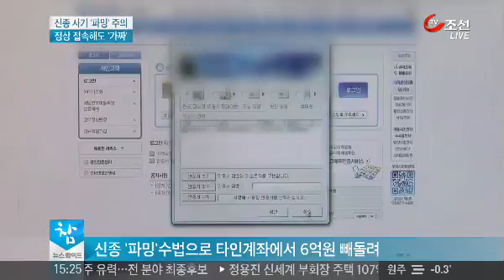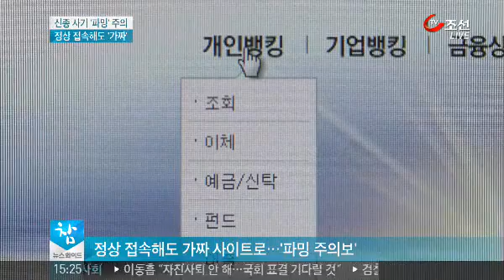정상 금융 사이트 접속해도 가짜로...'파밍 주의보'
신종 금융사기 수법 '파밍' 들어보셨습니까? 일반 금융 사이트를 모방한 이른바 '피싱사이트'를 만들어 놓고, 이용자가 접속하면 개인정보를 빼내는 수법인데요. 이 같은 수법으로 수 억 원의 돈을 인출한 일당이 경찰에 붙잡혔습니다.